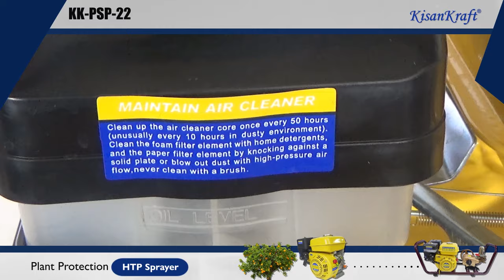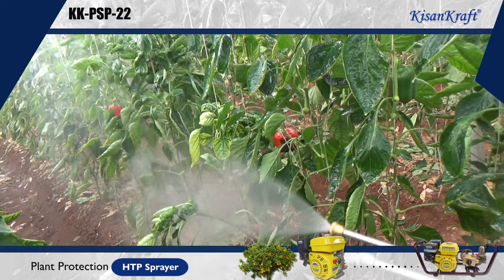KK-PSP-22 HTP Sprayer Demo Video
HTP Sprayer Demo Video